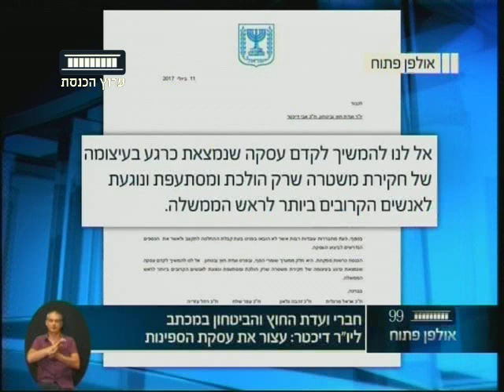ערוץ הכנסת - דוד ביטן " יש פה מאבק על דעת הקהל ובזה צריך לנצח" 16.7.17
מתוך "אולפן פתוח" עם אורית לביא נשיאל, כל יום ב-14:00 בערוץ הכנסת - ערוץ 99.